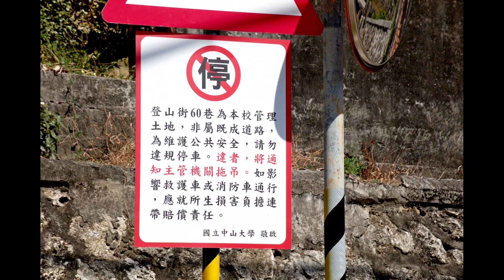第5844篇[高雄鼓山]登山街60巷歷史場域Ｘ台灣施旅行｜Kaohsiung Gushan Historical Site Dengshan Street X Taiwan ShihTrip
第5844篇[高雄鼓山]登山街60巷歷史場域／時空廊道滑梯／聽松園舊址／高雄築港出張所防空壕Ｘ台灣施旅行｜Kaohsiung Gushan Historical Site at Lane 60 of Dengshan Street X Taiwan ShihTrip